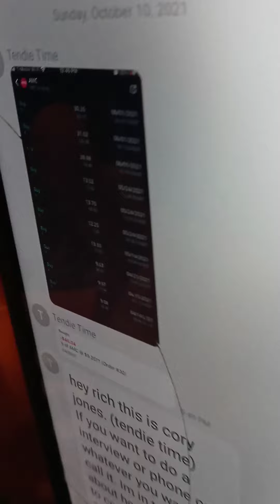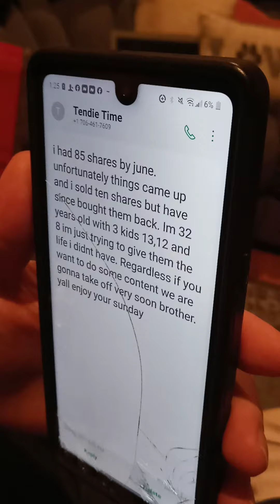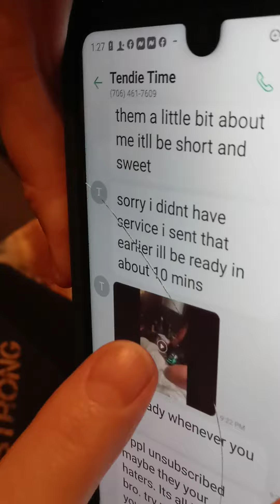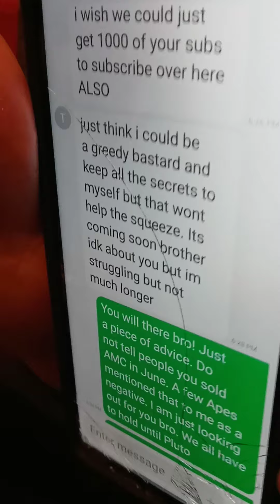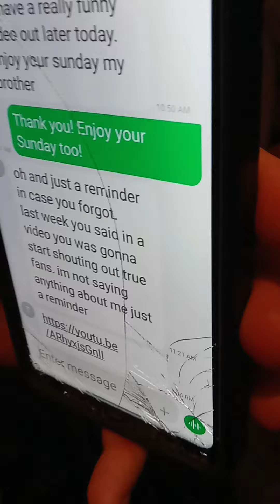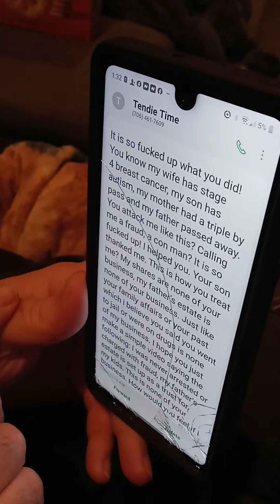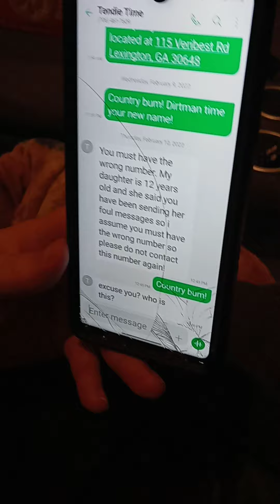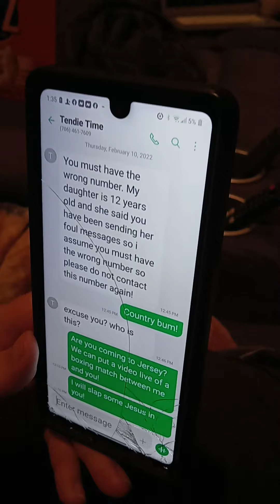Here is the proof Tendie Time is lying. It was him the whole time not a 12 year old girl. AMC Apes!